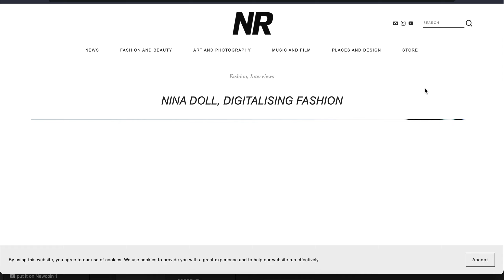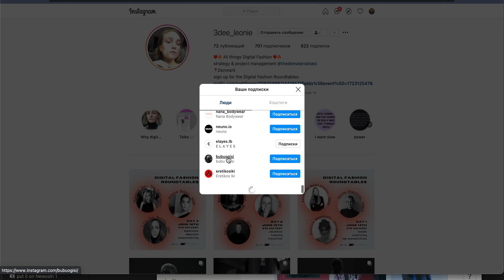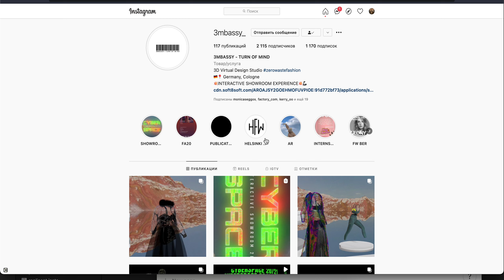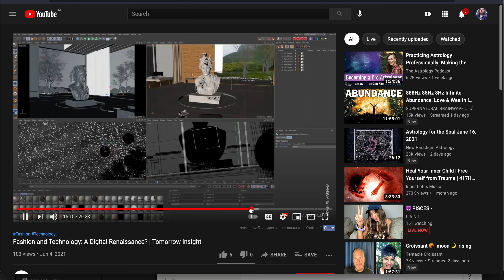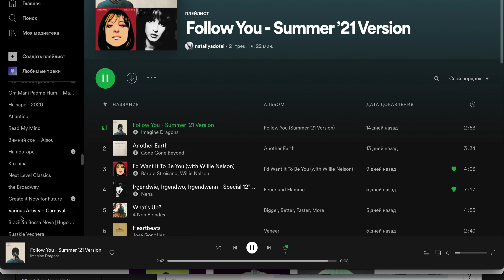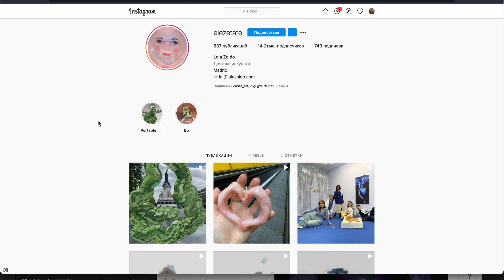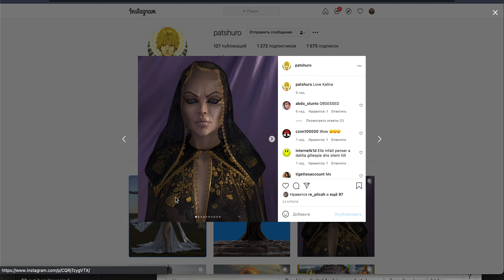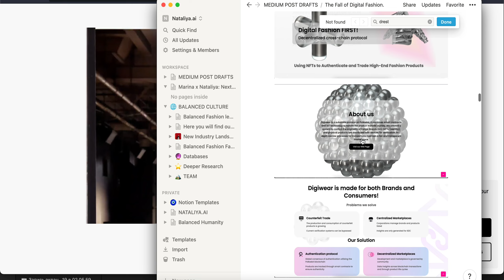Sad Digital Fashion From June 19 2021